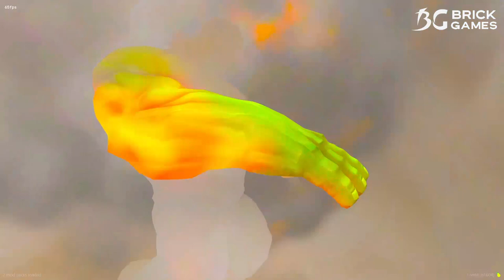🐮 HULK E SUA NAM0RADA FUGIRAM DAS VACAS DO BEBE ARANHA DE BICICLETA NO GTA 5 !!!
Participantes:
- Steve: @youandigames
- Giih: @GiihGamer